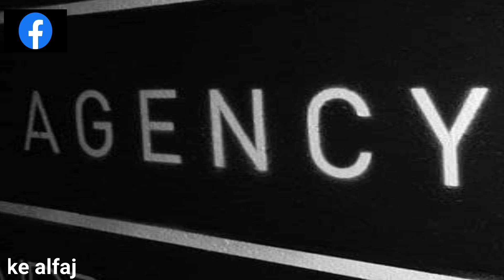Research & Analysis Wings |How to Become a RAW Agent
How to become a Raw Agent
This video is about how to become a Raw Agent. You will get to know all about Raw Agent if you want to make your career as Raw Agent, this video may Help You. The full form of Raw is Research and Analysis Wing. The Research and Analysis Wing is the foreign intelligence of India. It was established in 1968 after the war between China and India. The main purpose of Raw is to provide external security to India.

Voice credits  : Parshant Suteri
Editing credits: Parshant Suteri
Video Rights : fauji ke alfaj

Images used in the video are public media and not meant to intrude anyone's privacy.